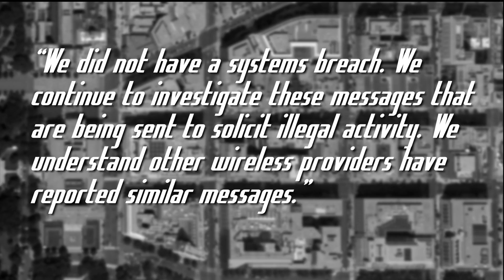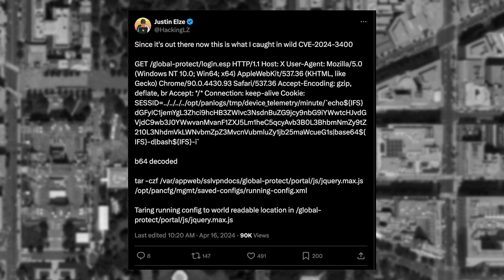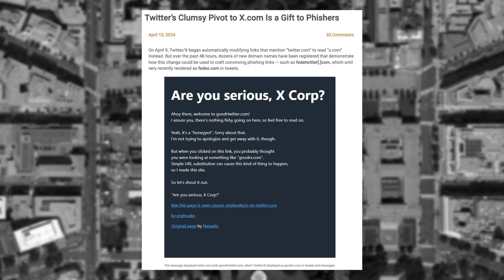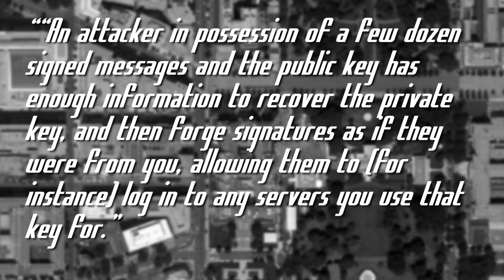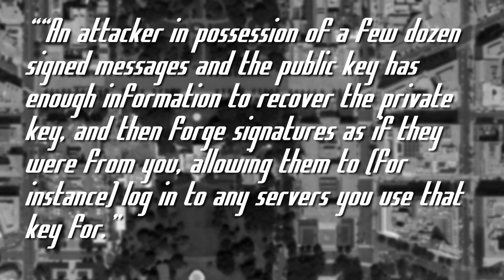New PuTTY Vulnerability - ThreatWire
0:00 Sophia d’Antoine
0:36 - Potential T-Mobile Directory Leak
2:32 - Palo Alto Networks Firewall Python Backdoor
4:20 - Twitter Hosted the Phishing Olympics
6:14 - PuTTY Project Vulnerable
7:28 - Outro

LINKS
🔗 Story 1: Potential T-Mobile Directory Leak